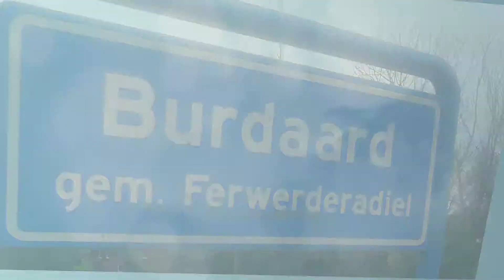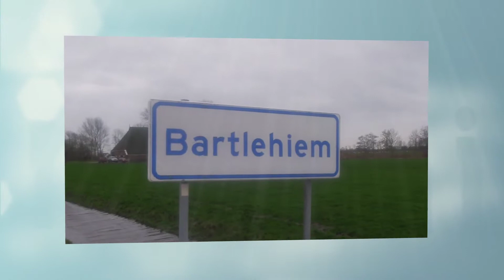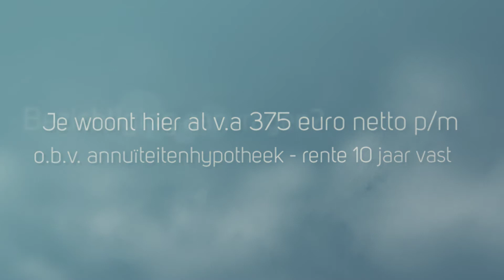Te Koop Starterswoning Hellingpad 4 Burdaard